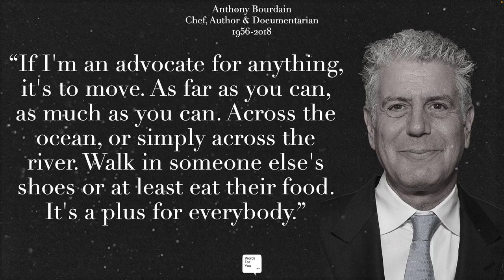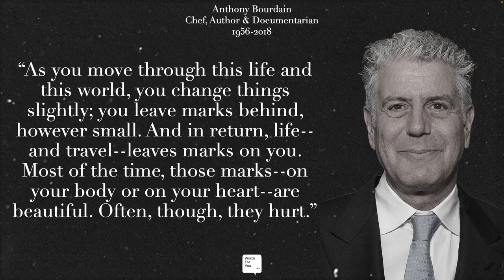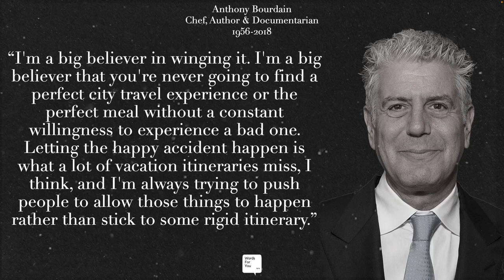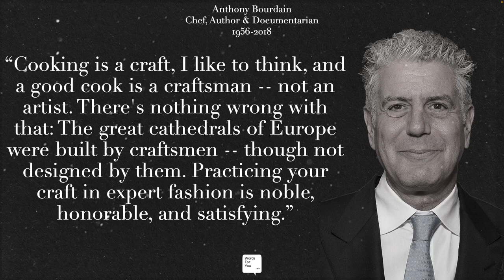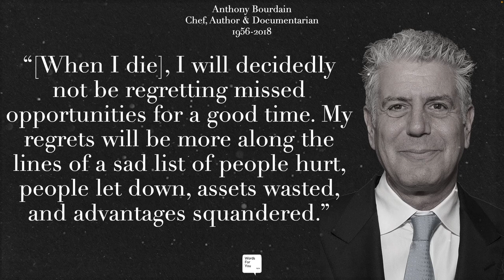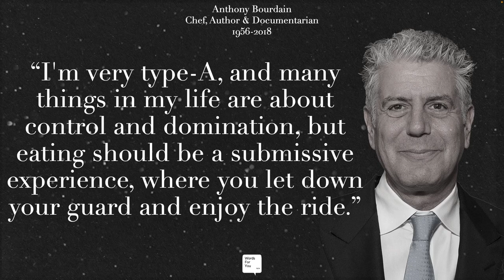Insightful Anthony Bourdain Quotes That Will Make You Smile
Anthony Bourdain (June 25, 1956 – June 8, 2018) was an American celebrity chef, author and travel documentarian who starred in programs focusing on the exploration of international culture, cuisine, and the human condition. Bourdain was a 1978 graduate of The Culinary Institute of America and a veteran of many professional kitchens during his career, which included several years spent as an executive chef at Brasserie Les Halles in Manhattan. He first became known for his bestselling book Kitchen Confidential: Adventures in the Culinary Underbelly.

Anthony Bourdain is known for being a groundbreaking chef, author and documentarian. These Anthony Bourdain quotes give insight into the wisdom and knowledge he possessed, especially regarding life, travel, cuisine, depression, cooking, love and friendship. I also believe these quotes can help us appreciate the beauty and creativity of his mind as well as all the great stuff he has left us with. These quotes may be helpful when facing anxiety, stress, pain, grief and difficult times, and can also provide support for sleep when having trouble sleeping and getting some rest I hope you enjoy this video!